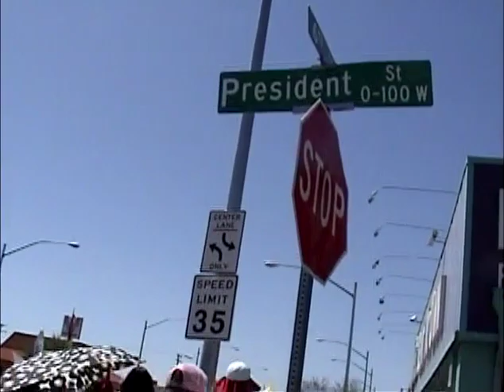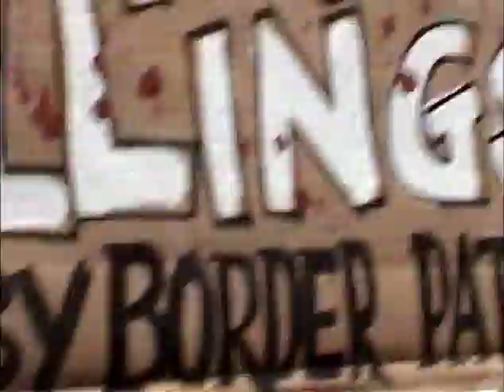Wednesday, May 1, 2013 March For Immigrant And Worker's Rights In Tucson, USA Second Part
55 minutes and 3 seconds This part shows most of the march in Tucson from the beginning, with participants brandishing posters, placards and banners with various messages of immigration and environmental issues.